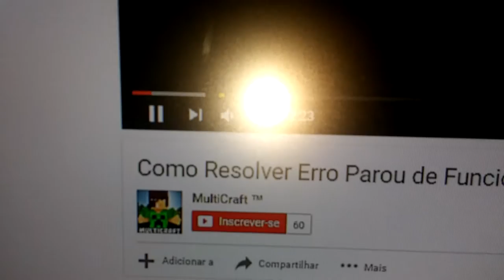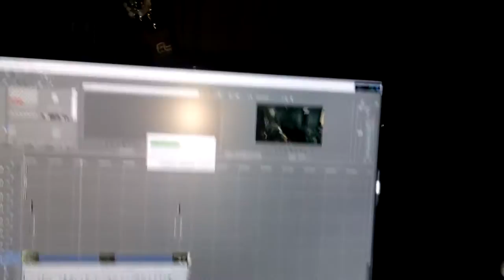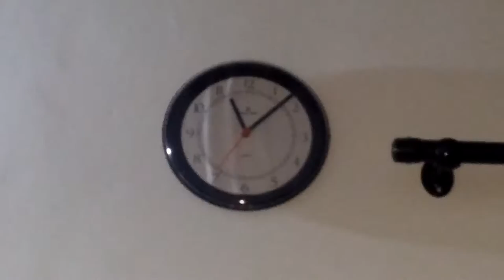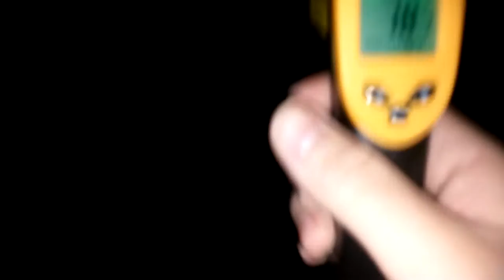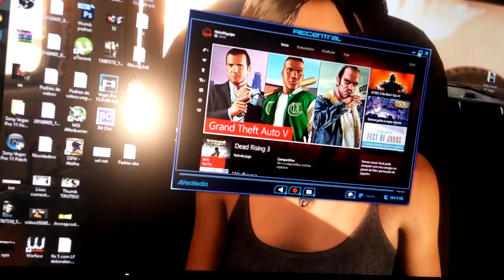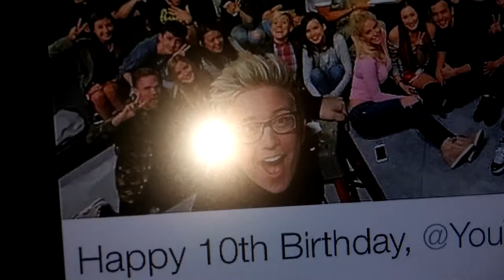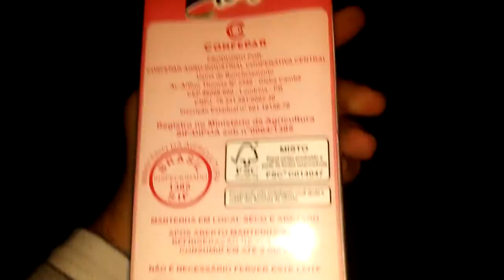Vlog Diário - Vídeos Amanhã (Hoje) Um Pouco da Minha Casa e Pau no Sony VEGAS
• Página no facebook (Muito entretenimento aqui também ←)
• Facebook pessoal (Me adicionem antes que lotem)

‹ Infos ›